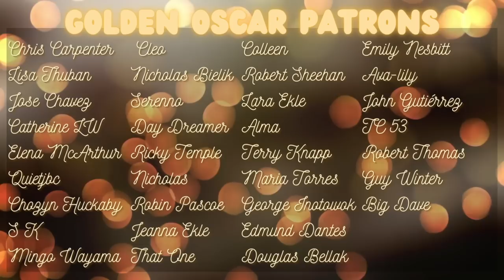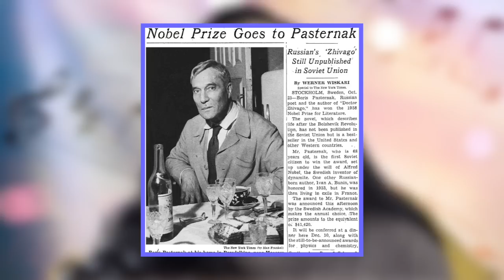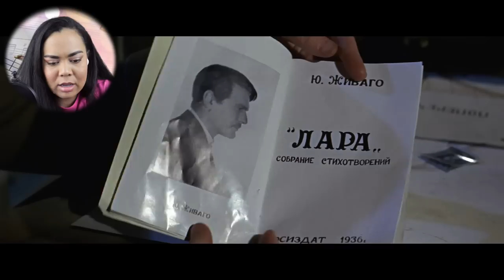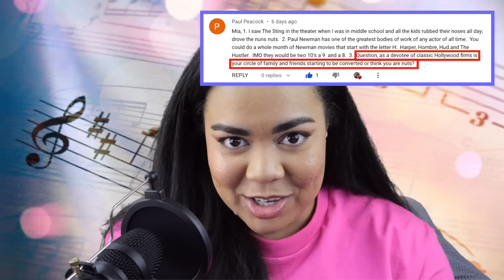First Time Watching *DR. ZHIVAGO* Part 1 (1965) | EPIC SCORES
Today, I am reacting to and reviewing the classic film DR. ZHIVAGO (1965). This is my first time watching this classic masterpiece! I can't wait to get into it!

//GOT A RECOMMENDATION?

00:00 Intro
00:20 Golden Oscar Patron Shoutout
00:39 Film Background
01:08 Historical Background
02:48 Interesting Facts
05:16 Film Reaction
24:56 Final Thoughts
25:35 Outro
27:50 Bloopers/Outtakes

///WANT YOUR OWN COPY?
Dr. Zhivago

Dr. Zhivago

Green Screen
Audio Interface
Gray Sofa Cover

Film's Original Source: Dr. Zhivago (1965). MGM Studios.

**I DO NOT claim any rights to the copyrighted clips in this video.